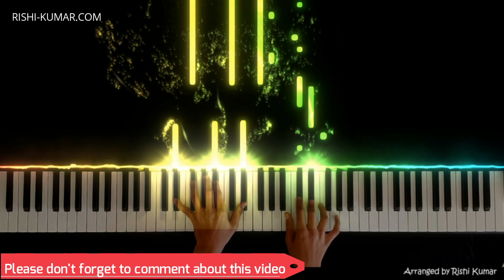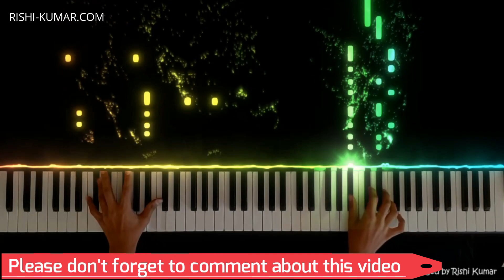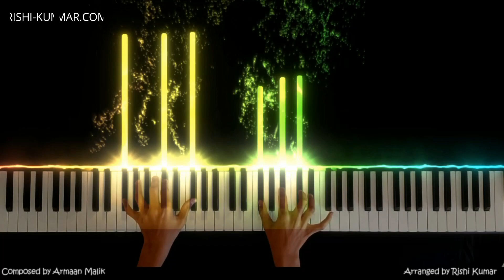How Many Piano Instrumental Tutorial | Armaan Malik | Karaoke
Learn How to play How Many on piano using the piano notes, piano chords & free piano sheet in this Armaan Malik  How Many Piano Instrumental Tutorial . You can also create a Karaoke cover using this Piano Cover

🎤🎹🖥🎥𝐊𝐞𝐲𝐛𝐨𝐚𝐫𝐝,𝐏𝐢𝐚𝐧𝐨,𝐒𝐨𝐟𝐭𝐰𝐚𝐫𝐞 𝐮𝐬𝐞𝐝 :

■ Korg Krome
■ Kawai K300i
■ FL Studio
■ Filmora
■ Seemusic
■ Synthesia